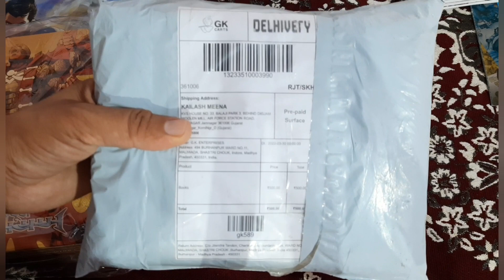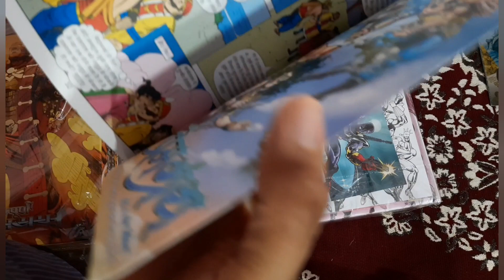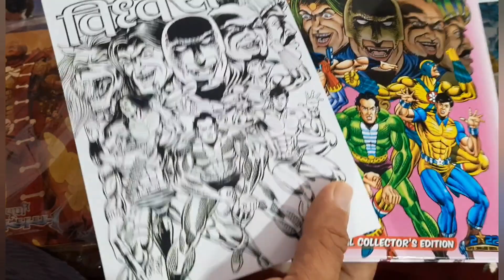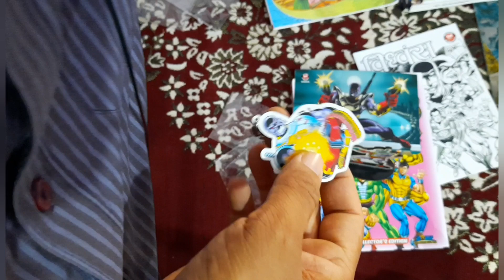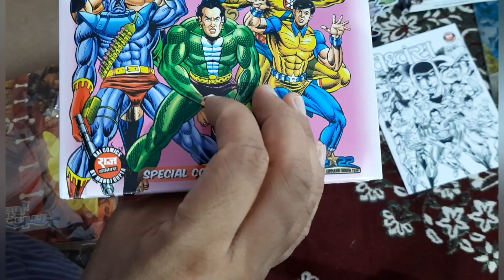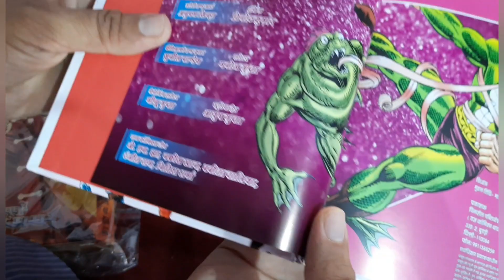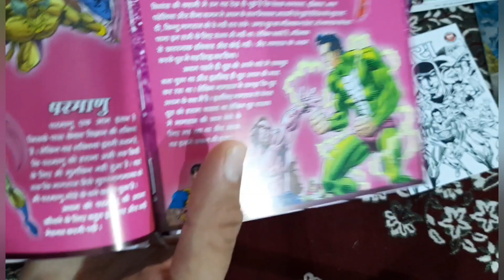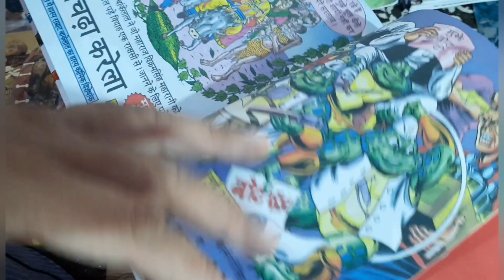UNBOXING RAJ COMICS BY MANOJ GUPTA MULTISTAR VIDHWANS SPECIAL COLLECTOR’S EDITION WITH NOVELTIES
RAJ COMICS REVIEW: This is my review of Raj Comics. Established and Evolved after 1985. Very close to me.

If you like this video, you can also checkout other videos of our channel. If any comic lover wants detailed review of any Nagraj or Dhruv Comics they can comment.

66. RAJ COMICS NAGRAJ AND SUPER COMMANDO DHRUV TWO IN ONE AND MULTISTAR  REVIEW: PARKALE, CHAKRA, VARTMAN

67. RAJ COMICS NAGRAJ AND SUPER COMMANDO DHRUV TWO IN ONE AVSHESH SERIES REVIEW: AVSHESH, CHUNAUTI, HEDRON

71. RAJ COMICS NAGRAJ AND SUPER COMMANDO DHRUV  NAGAYAN SERIES INDIVIDUAL PARTS DETAILED  REVIEW PART -2

73. RAJ COMICS NAGRAJ AND SUPER COMMANDO DHRUV TWO IN ONE AND MULTISTAR REVIEW: VIDHWANS AND PARKALE

74. RAJ COMICS BY MANOJ GUPTA AATANKHARTA NAGRAJ AND SUPER COMMANDO DHRUV SPECIAL COLLECTOR’S EDITION UNBOXING AND REVIEW

75. RAJ COMICS NAGRAJ AND SUPER COMMANDO DHRUV NAGAYAN SERIES INDIVIDUAL PARTS DETAILED REVIEW PART -4

76. RAJ COMICS NAGRAJ AND SUPER COMMANDO DHRUV  NAGAYAN SERIES DETAILED  REVIEW PART -5  AND GIVE AWAY